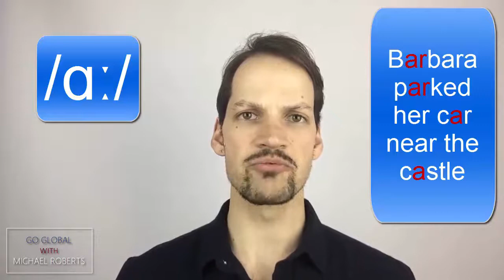Do THIS to learn /ɑ:/ Sound (British Accent)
►You’ll be surprised at how quick your English Speech improves with the exercises in the video.
►Do you make this easy-to-fix mistake?

/ɑː/ Sound Tutorial,  British English Pronunciation and English Communication Skills
Build confidence in your English Accent

In this British English Pronunciation tutorial, we look at the /ɑː/ Sound.

It is a long English vowel sound that appears in words such as 'car', and father.

It sounds very similar to the /ʌ/ sound which is a short English vowel sound. I don't know the difference, you might confuse words such as:
'heart' vs 'hut'
'can't' vs 'c*nt'
'Mark' vs 'muck'

It is very important that you learn the difference between the English vowel sounds as they can sound very similar to non-native English speakers.

The best way to learn the ɑː sound in English is to practice putting your mouth in the right position to make it, and then listening to
words pronounced by a native speaker (like me here) and then recording yourself making the sound so you can compare your pronunciation.

 This tutorial is for English Accent Training. If you want to appear confident and credible when speaking English, it is essential that you learn to communicate the language effectively.  English Accent Training and English communication skills exercises are the best way to do this.

If you can't hear certain sounds in English, you won't understand when words with these sounds are being spoken.

Go Global with Michael Roberts trains you to develop a professional English Accent and enables you to speak with confidence and credibility. I show you how to pronounce sounds correctly, words correctly, and how to develop intonation and confident communication skills.

English Accent Training
Business English
British English